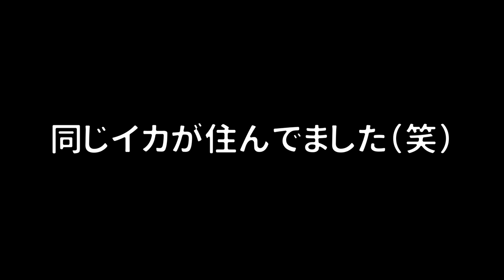【旅番組】フジツボスポーツクラブの魅力をみんなに伝えたい。【スプラトゥーン２】